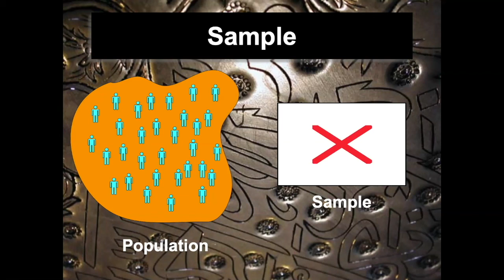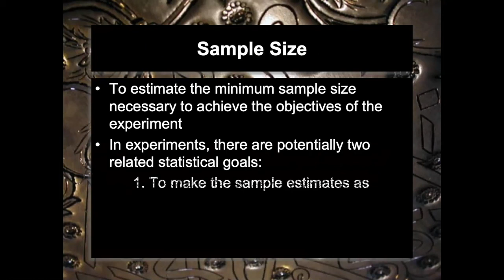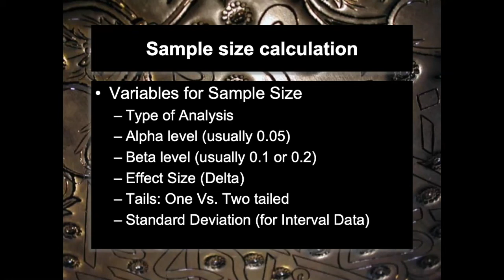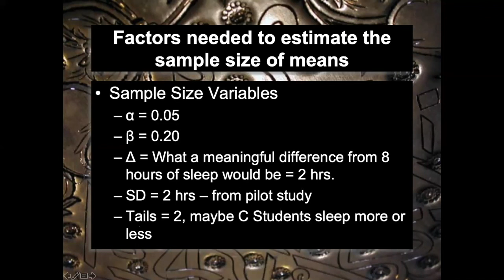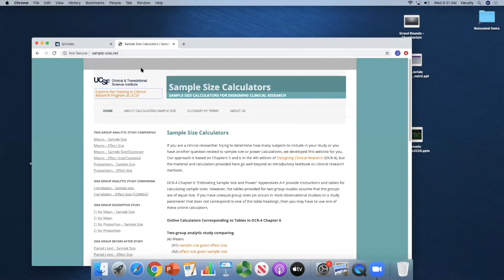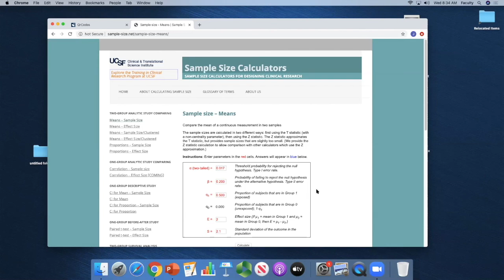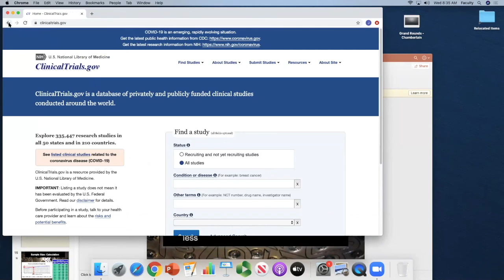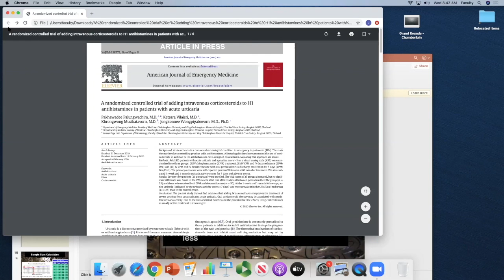Dr Sinert The Terror of Statistics Sample Size Calculation